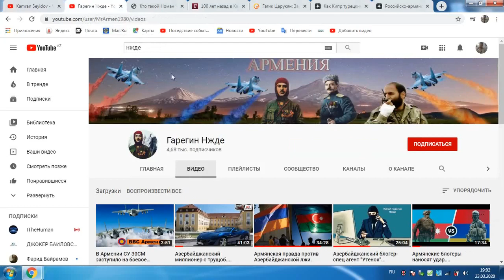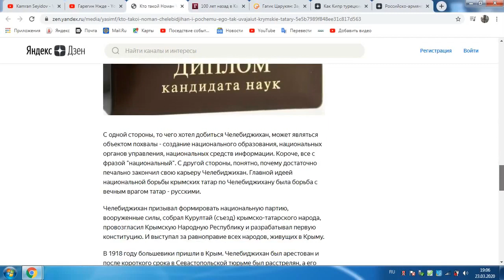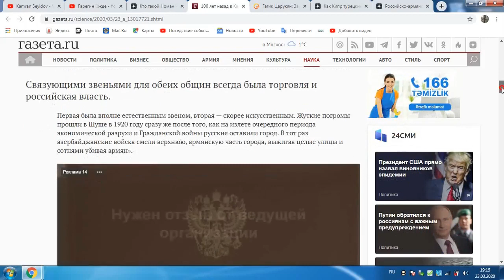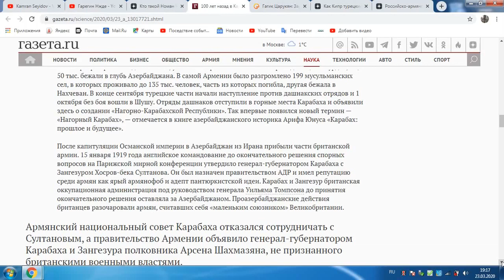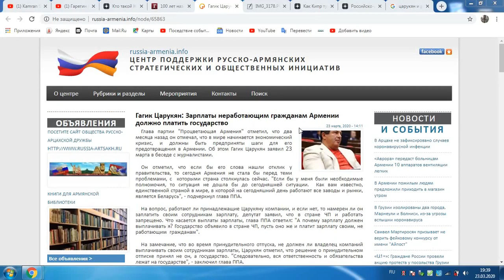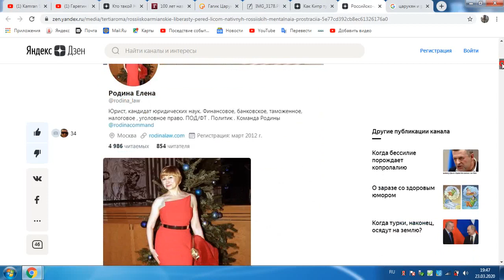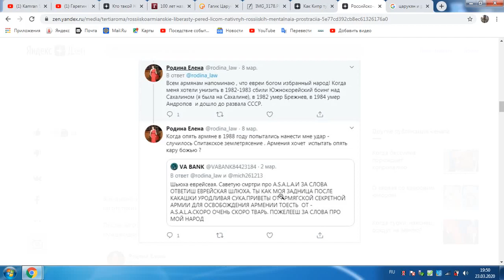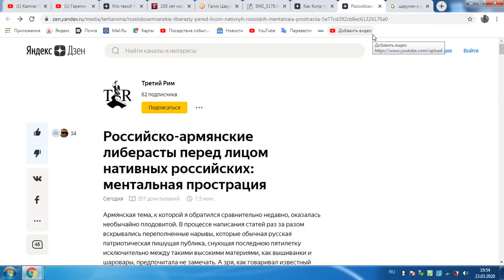Промах арм. блогеров.Арм-е:за конфликт татар-русских?1920?Царукян и общаг?Ар-е против евреев,русских